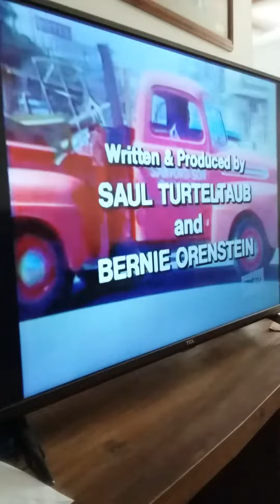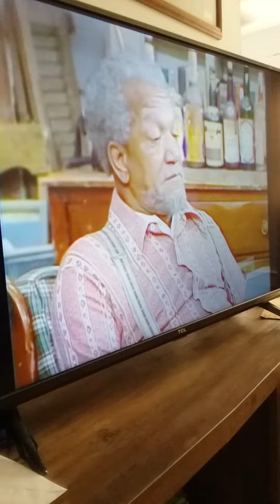Sanford and son intro clip xmas